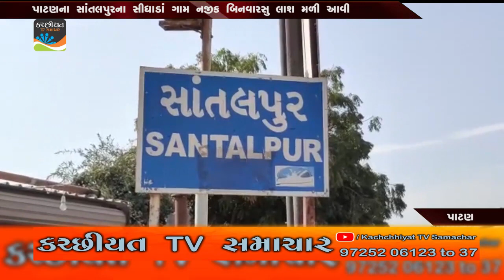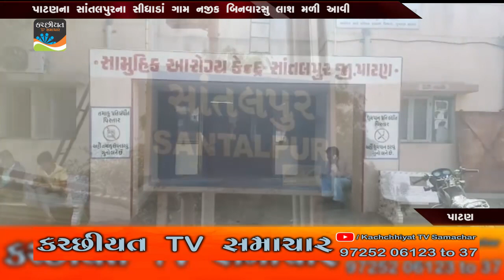(Crime Report) MAA ASHAPURA NEWS ll 13 11 2021